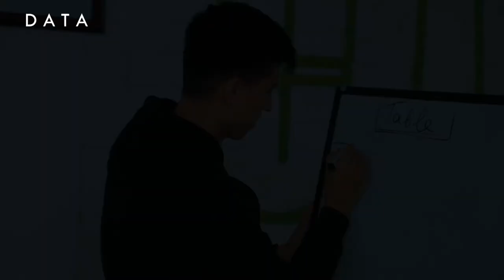"DATA" o'quv markazida bugungi dars jarayonidan lavha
"Web dasturlash" va "Arxitektura va dizayn" guruhlarining bugungi dars jarayonlaridan video